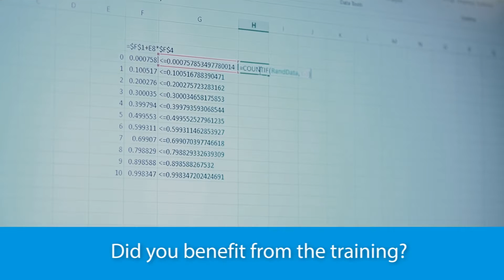Financial Modeling Training review by Matthew Horn - EduPristine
Matthew Horn works as the Director of Finance at an Advertising Technology Company. See how the Financial Modeling Certification program by EduPristine has helped him.

The Financial Modeling course will teach you everything from the basics of MS Excel to creating successful Financial Models. By the end of the course, you will be able to independently build models that are robust and provide dynamic projections that can be used to thoroughly analyze a company from multiple standpoints: operations, investment, financing and valuation.